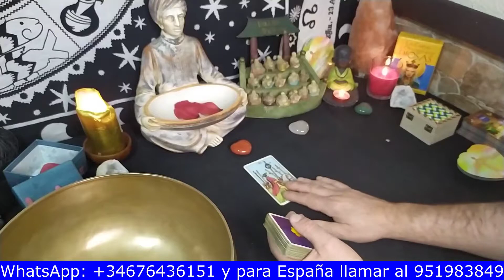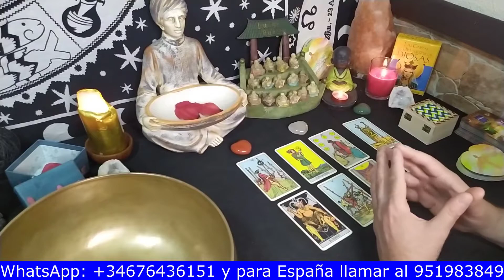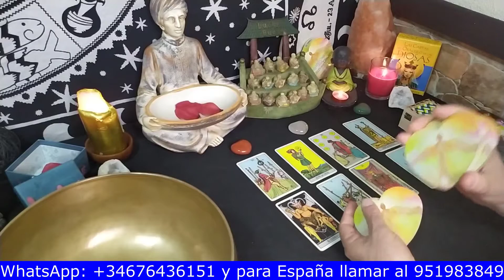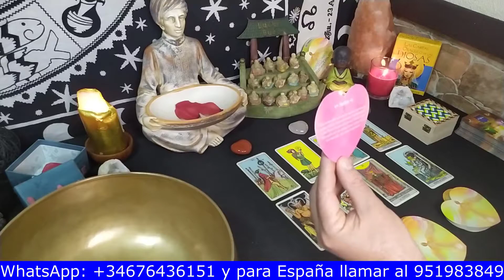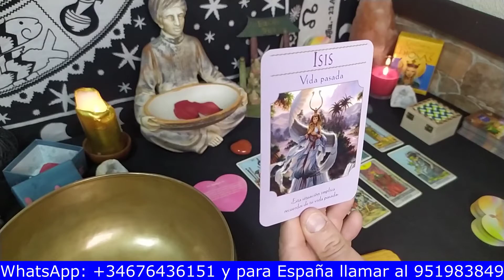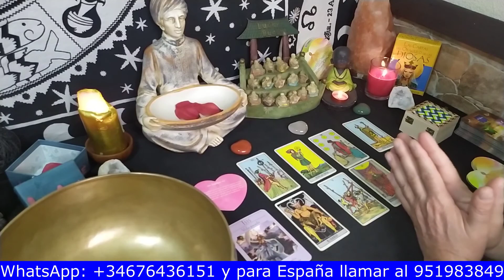Libra🦋Debes planificar el cambio...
👉👉👉PARA LECTURAS PRIVADAS LOS TELEFÓNOS SON:
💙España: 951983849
👉 PARA PARTICIPAR EN LOS SORTEOS DEBES COMPLETAR LOS SIGUIENTES PASOS:
2.+ DALE A LA CAMPANA ACTIVANDO la opción del desplegable que dice TODAS.
3.+ COMPARTIR LOS VÍDEOS EN TUS REDES Y a tus contactos (siempre hay alguien que lo necesita).
4.+ DEJAR TU FECHA COMPLETA